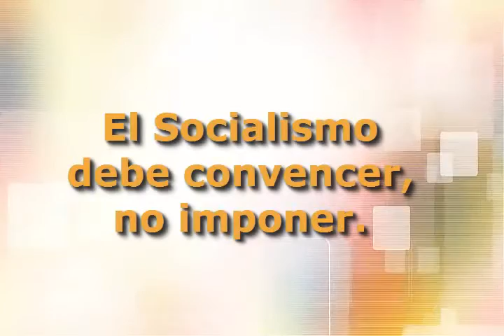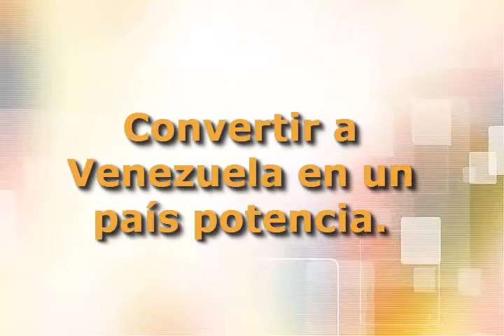CLAP: Hugo Chávez Golpe de Timón 20 de Octubre de 2012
LA VERDAD PARA CONVENCER

En el Golpe de Timón, el Comandante indicaba que la construcción del socialismo del siglo XXI obliga con sus acciones, decisiones y resultados  a convencer. Chávez explicó que desde el mismo nacimiento de la Revolución Bolivariana se han desarrollado proyectos sociales en todos los ámbitos (con énfasis en salud, vivienda y educación) que deben ser mostrados a todo el país y al mundo.

Cuatro años después, el Golpe de Timón mantiene su rumbo original: el enfoque en lo social y el pueblo gobernando en Revolución. Con este discurso, Chávez reivindicó el legado del Libertador Simón Bolívar quien en una oportunidad señaló que "la base fundamental de nuestro nuevo sistema debe ser inmediata y exclusivamente el establecimiento de la igualdad establecida y practicada en Venezuela", citó y dijo que sobre ese pilar se fundamenta la Revolución Bolivariana.

La clave para lograrlo es la participación activa del pueblo, las comunas, señaló, por lo que llamó a acelerar y a promover en todo el país la creación de las comunas socialistas, porque "son la instancia necesaria para lograr la transformación del Estado hacia un estado comunal, donde el pueblo pueda ejercer a toda capacidad el Poder Popular.